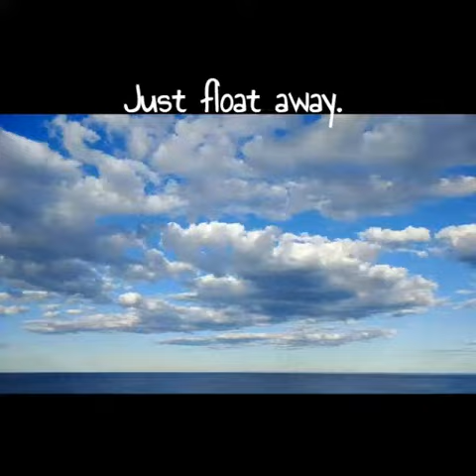60 SECOND PEACE | COME FLOAT AWAY WITH ME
60 SECOND PEACE | COME FLOAT AWAY WITH ME

Come float away with me,
Into the ethers.
Take a moment
to be still with me.
Breathe in.
Breathe out.
Your breath deepens.
There is only calm.
You float.
Peace. 🙏❤️🎶
Deborah K Bates
Author | Harpist | Inspirational Speaker
Music from live performance Coolangatta